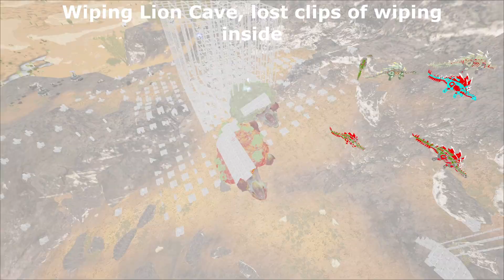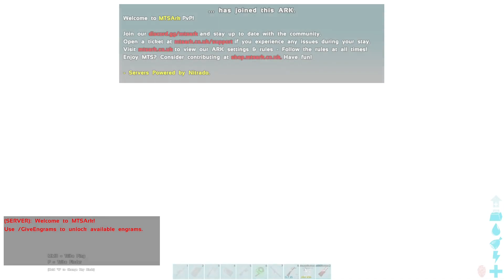Untold Truth of How Alpha Tribe Wipes 20 Bases, "Seriously Day" Ark MTS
Thanks to all the tribe members that helped, funish season